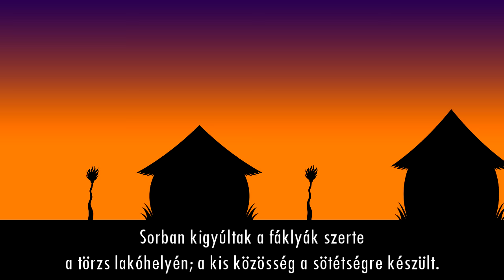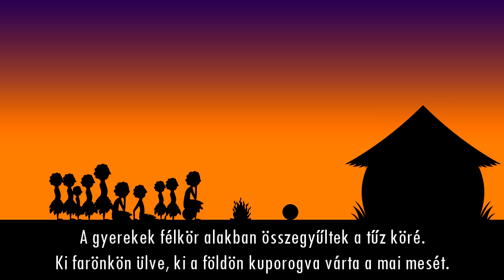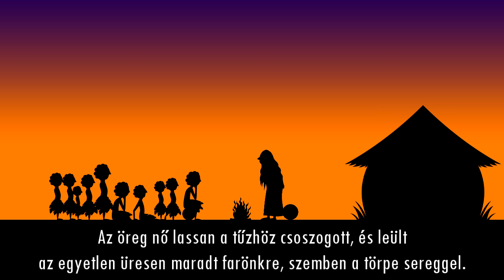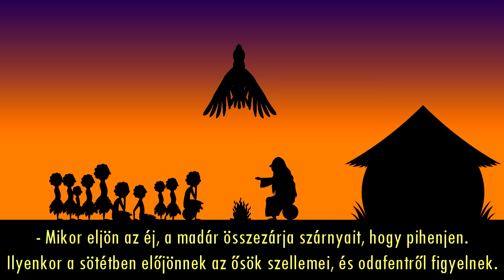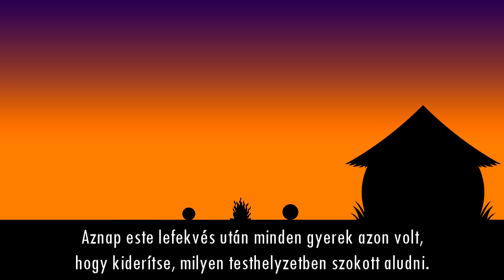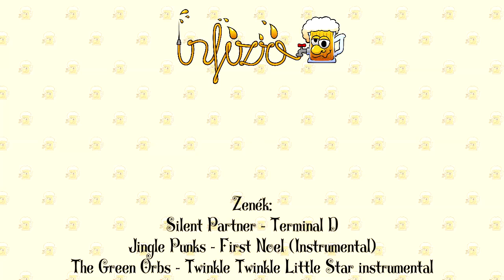Mese az alvókról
Írta: Csabusa
Rajzolta: Nyullancs

Zenék:
Silent Partner - Terminal D
Jingle Punks - First Noel (Instrumental)
The Green Orbs - Twinkle Twinkle Little Star instrumental